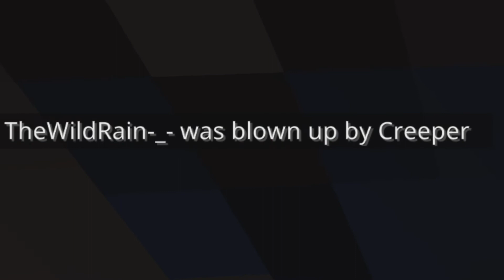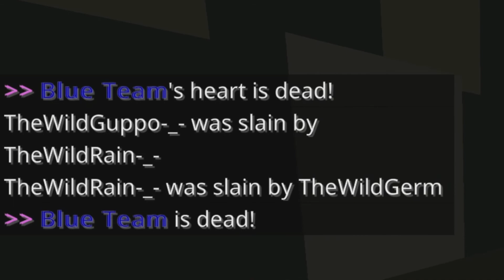2v2ing In Every Game Part 1: Minecraft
So Rain said that him and Guppy would be able to beat us in a 2v2 in most games so we decided to accept that challenge. We started off by having a 2v2 in minecraft.